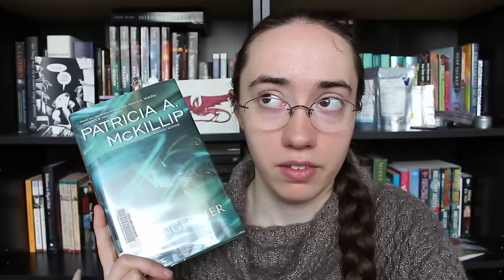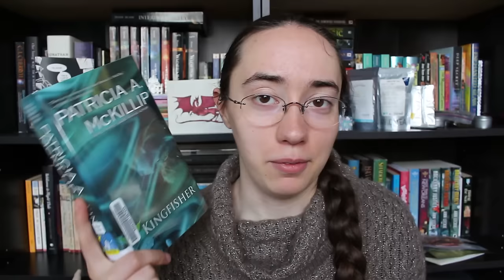Weekly Wrap-Up | March 27, 2016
[CC] Wow, I'm a motormouth today.

THINGS MENTIONED
Every Heart a Doorway by Seanan McGuire
(I received this book for review from NetGalley)

I'm a Stranger Here Myself by Bill Bryson

Kingfisher by Patricia A. McKillip